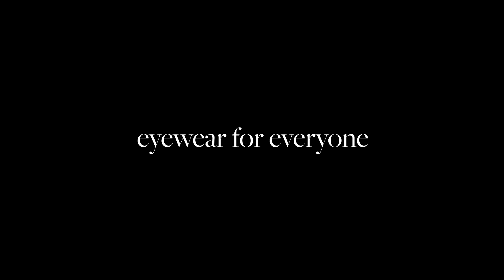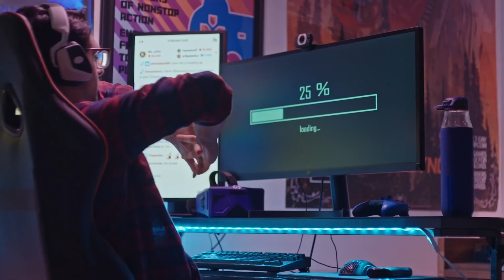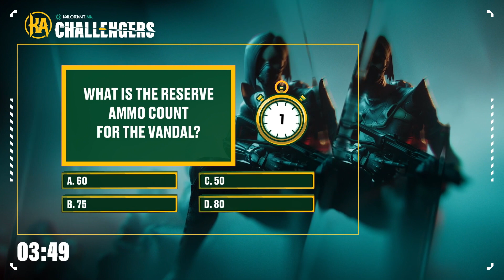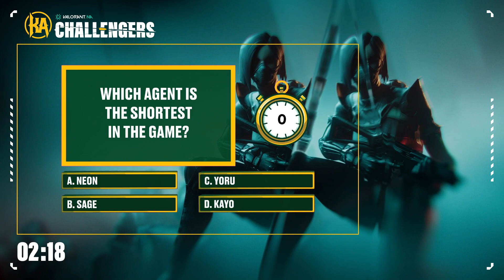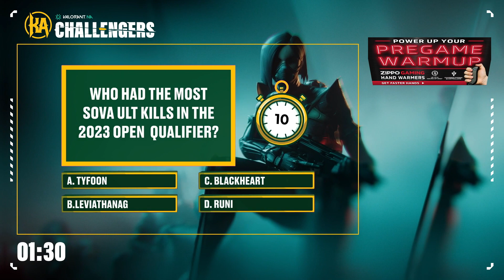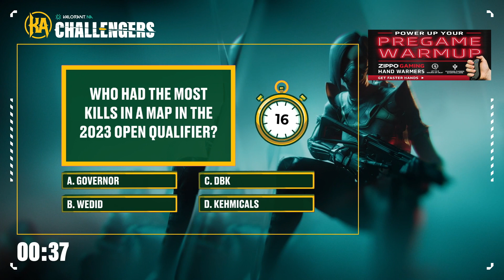RESO vs TG - Challengers NA - Stage 1 Relegation - Map 1